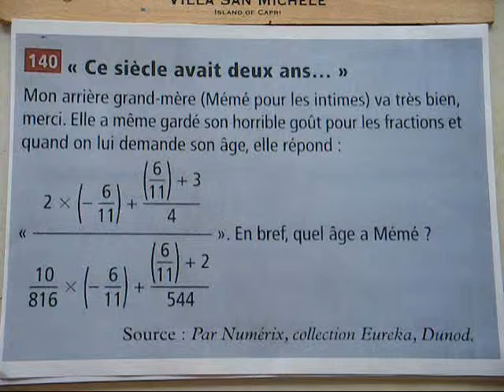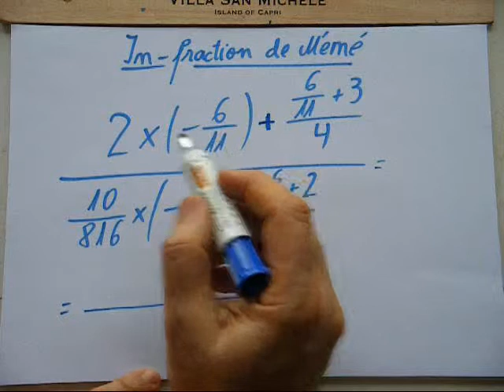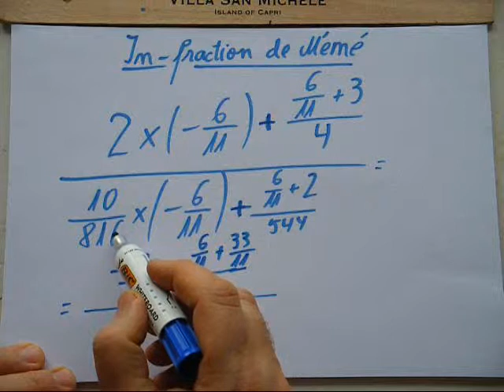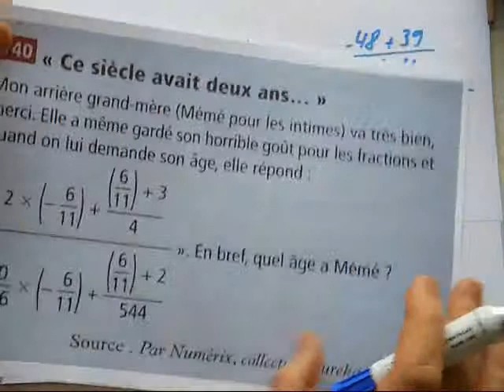76. 2nde-In-fractions de Mémé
De nos jours, il serait de "bon ton" de détester les fractions. Cette vidéo veut vous les faire aimer. On résout un exercice de 2nde  du manuel, en évitant de horribles calculs du style 10/816=0,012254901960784 (fait "main" par la TI-92 Plus).
Vive la simplification de fractions !